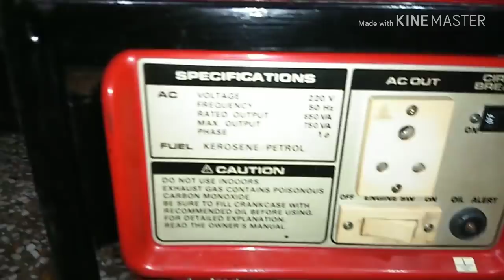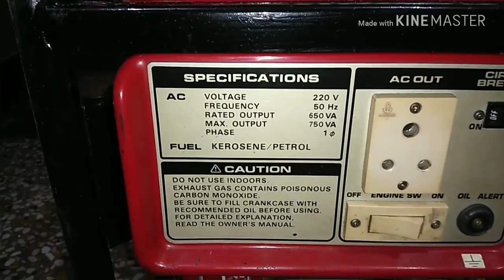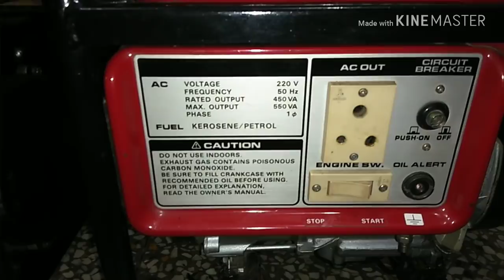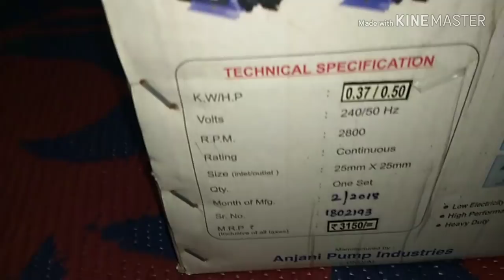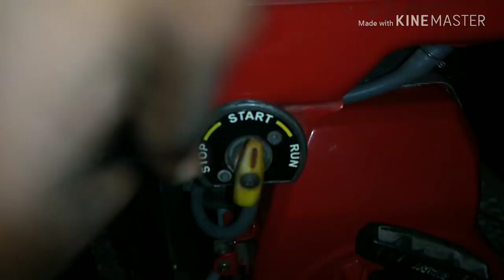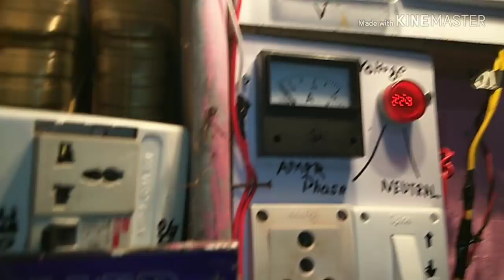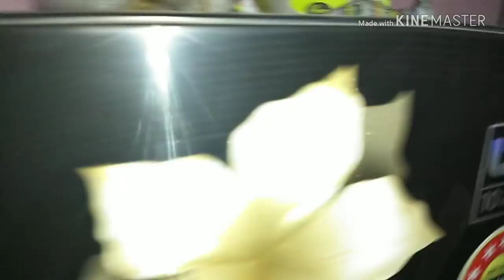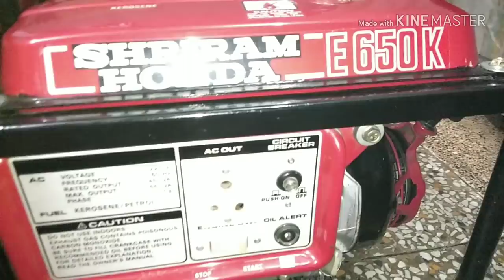Compare Honda E650k genset Vs E1000k genset best for you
Available all types Honda Generator,Spare parts,Brush cutter,Sprayman Machine and Water
Pump etc.